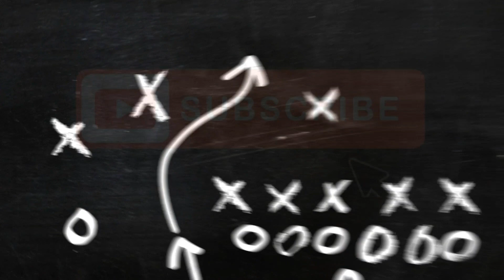INI NIH RV ROBO MEGAZORD KELUARAN PRADERA BANDAI TAHUN 1994 | POWER RANGERS TURBO | SENTAI CARRANGER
Hello fellas!

1. @Scaretoys for Power Rangers and Super sentai store

2. @Scaretoysgarage for photoshoot

3. @Scaretoys_wheels for diecast store

For Power Rangers, Super Sentai, Action figure, Lego and the others. (Megazord, Figures, Morpher)